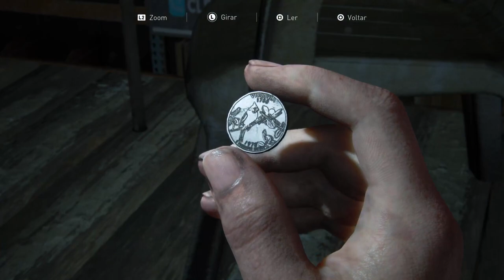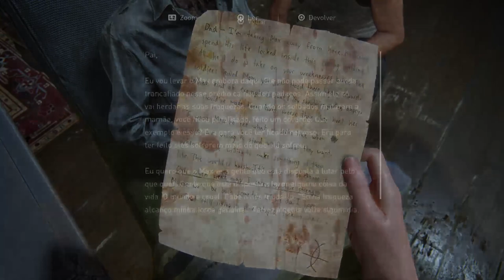THE LAST OF US PARTE II - dublado em português - PT-BR | PS5 #13